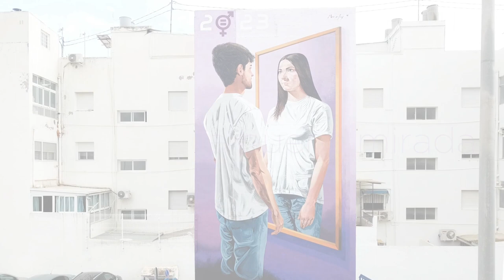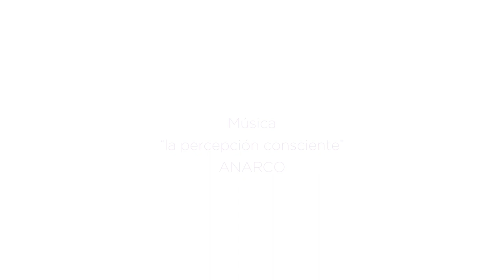La Buena Mirada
LA BUENA MIRADA, Alhama de Murcia. 2023

Esta pieza mural, destinada a tratar el tema de la igualdad de género a través del espejo, es un guiño a nuestra capacidad de comprensión hacia otras personas a través del conocimiento, la empatía y la tolerancia.

La obra, que utiliza como metáfora el “reflejo”, nos muestra que todos somos iguales ante la sociedad aunque seamos distintos. Que no importa el sexo, la raza, la religión u opinión personal para tener las mismas oportunidades en todos los aspectos de la vida como son el trabajo, la salud y la educación.

Comprender que todos tenemos los mismos derechos no debería ser motivo de discusión en la actualidad, que el género no suponga un problema a la hora de tener una vida digna y el respeto de las personas que nos rodean.

Que debemos seguir construyendo un espacio donde la capacidad de entender a la otra persona, nos haga mejores a nosotros mismos y nos transporte a una sociedad más justa y tolerante que avance hacia un mundo pacífico, próspero y sostenible.